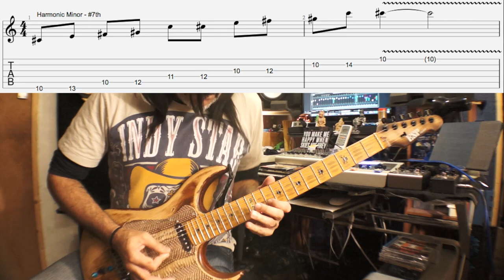Garam Masala Lick!!! Masala Guitar!!! 🇮🇳🙏😊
Garam Masala Lickerty Lick for you beautiful people today! 😃😃😃 Today is extra spicy and hot. I am using the Harmonic Minor 7th to create some fantastic and slighter darker sounding Indian licks😊 🙏 Have an amazing day everybody! 😃

Jay Parmar is a professional musician and inspirational speaker from Brighton, UK. If you are looking for awesome and motivating guitar, music, inspiration and fun videos that will make you smile and brighten up your day then welcome welcome welcome and enjoy!!! And as always, have an amazing and inspiring day!!!